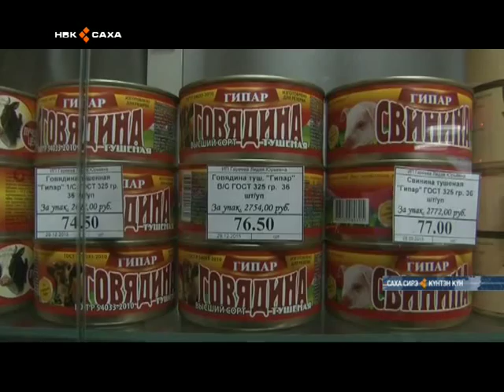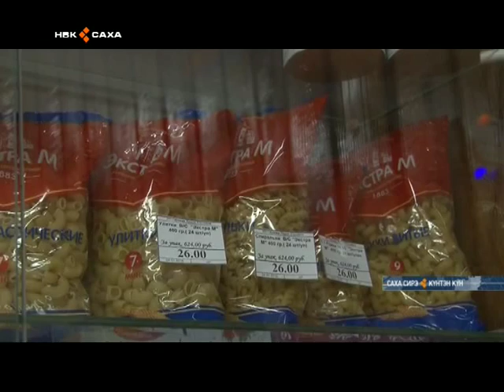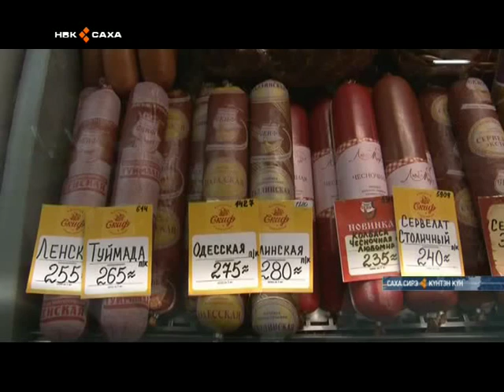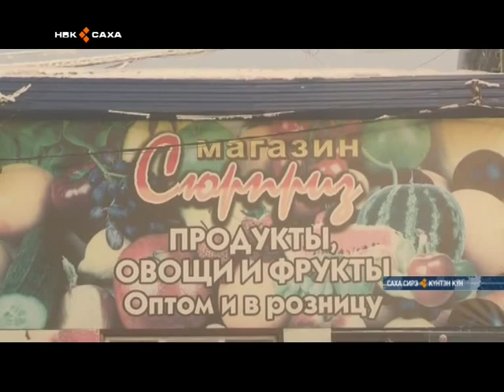Саха сиригэр саамай чэпчэки сүрүн бородуукта 6041 солкуобайга тэҥнэстэ